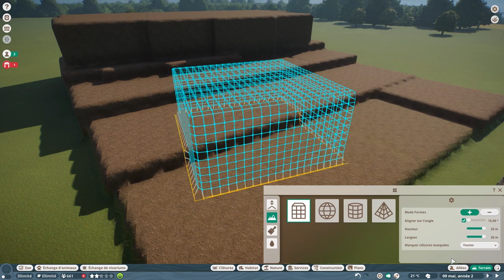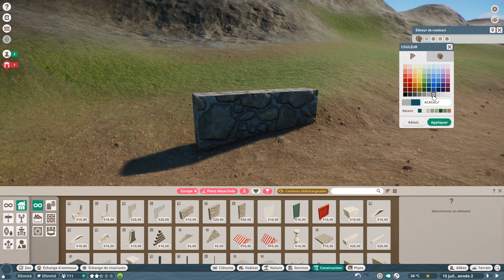Planet Zoo | Dlc Europe | Bouquetin /Alpine Ibex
On découvre le Bouquetin /Alpine Ibex